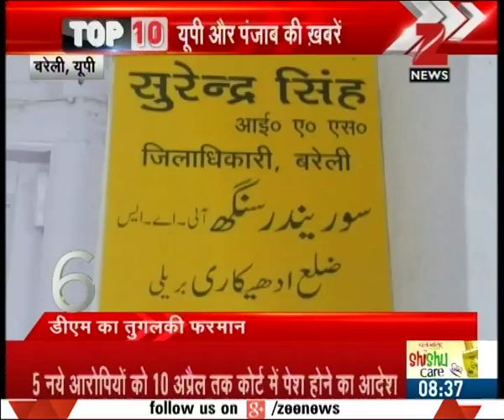Yogi Adityanath to visit Gorakhpur for the first time after becoming CM of U.P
Yogi Adityanath to visit Gorakhpur for the first time after becoming CM of U.P. Watch this special segment and get to know more here.